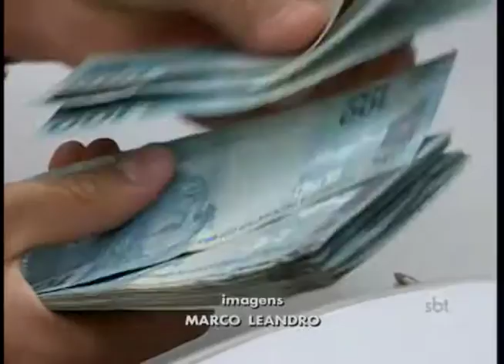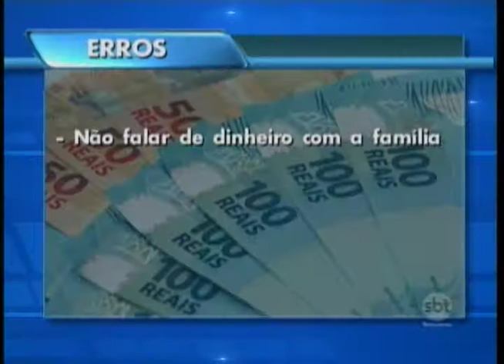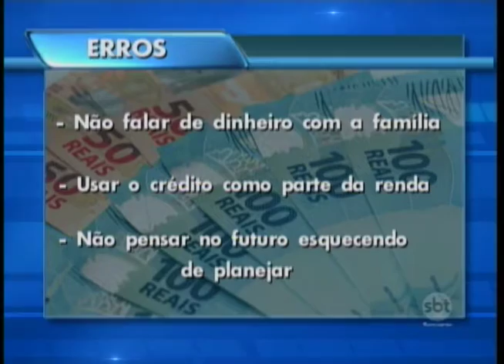'Na Ponte do Lápis': aprenda a ser feliz equilibrando a sua realidade financeira